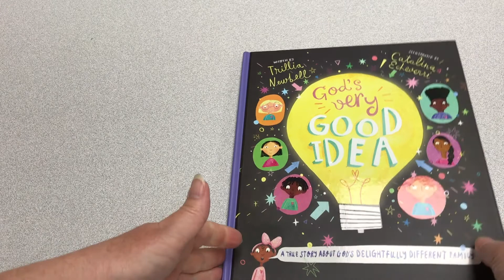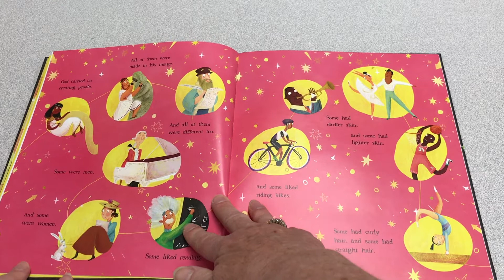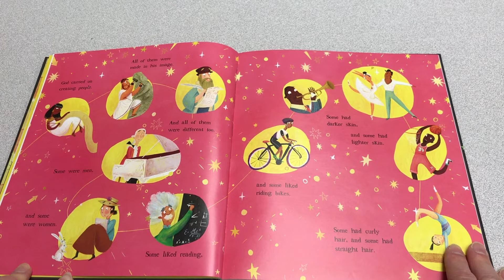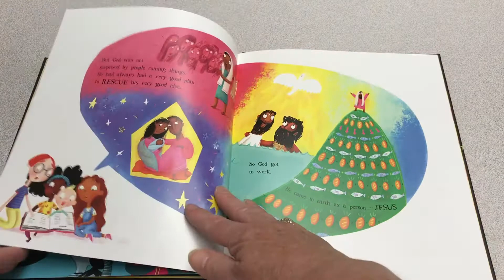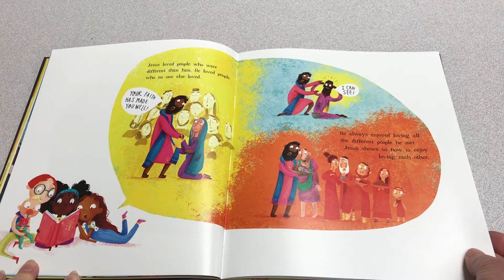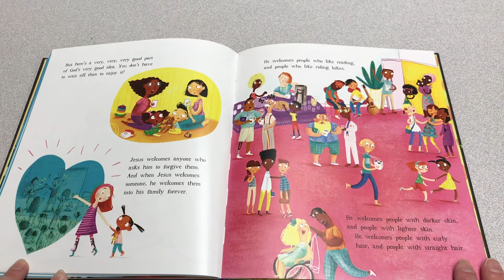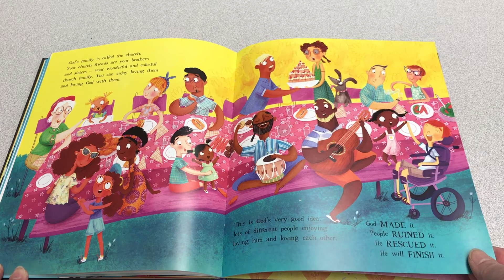Storytime with Mrs H - God's Very Good Idea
Join us for another Storytime with Mrs. H as we read a book titled 'God's Very Good Idea'.